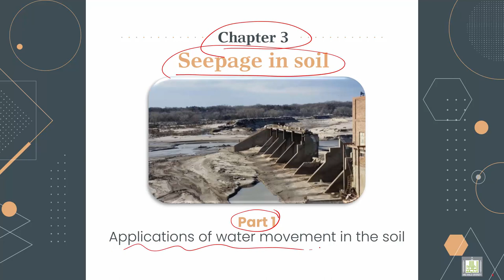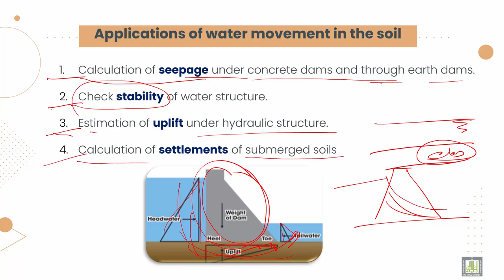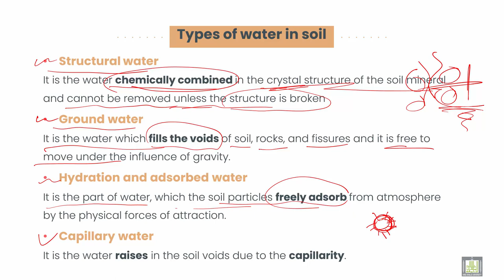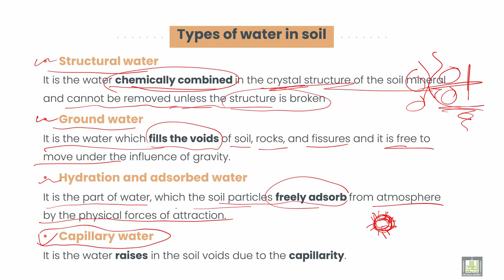Soil Mechanics ميكانيكا التربة |3-1| Applications of water movement in the soil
الدرس 1 : Applications of water movement in the soil
Explain the Applications of water movement in the soil and Types of water in soil.